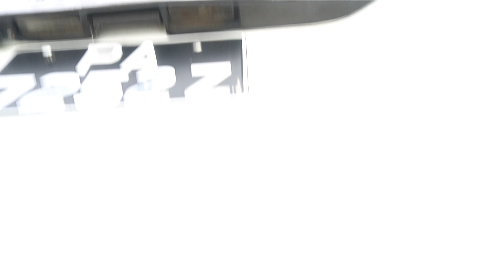PA7252Z YOM:2007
TOYOTA HIACE 2.5 A